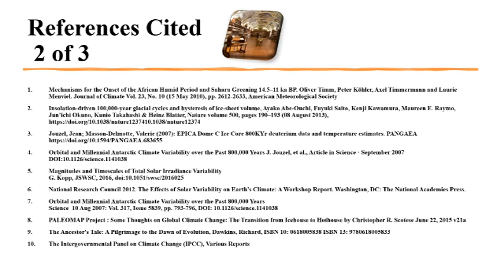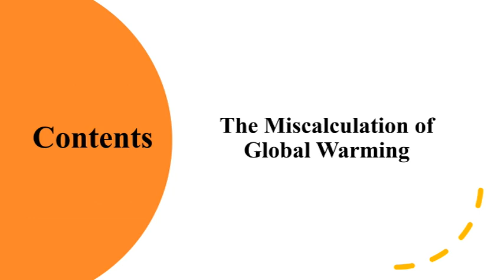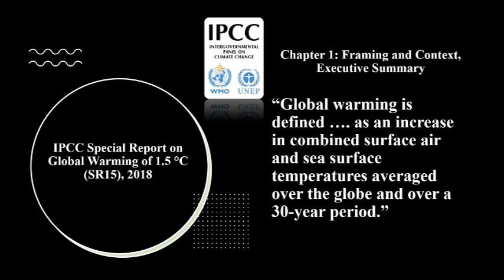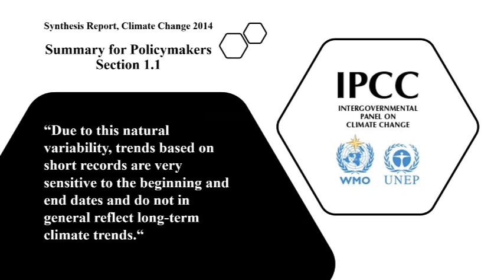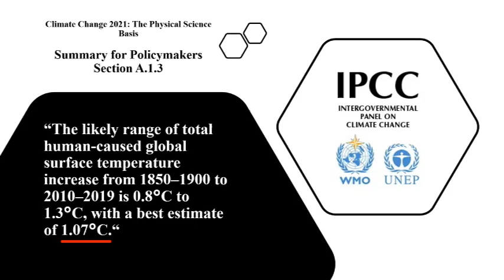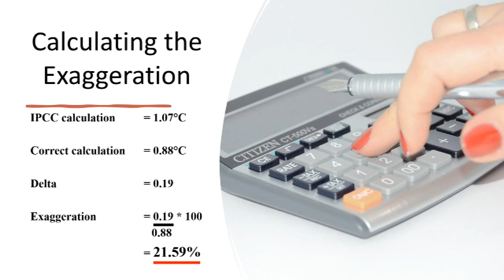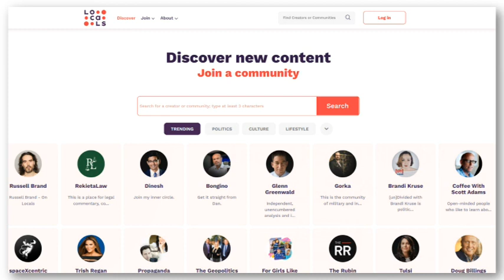IPCC 2021 Report The Physical Science Basis Miscalculates Global Warming by more than 20 percent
As the title states.